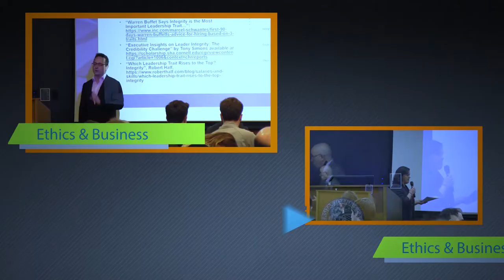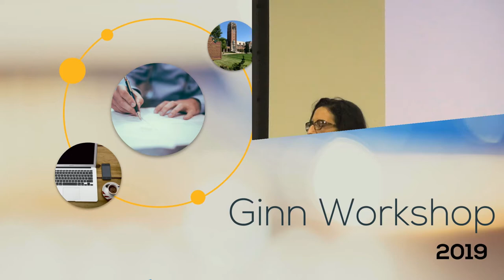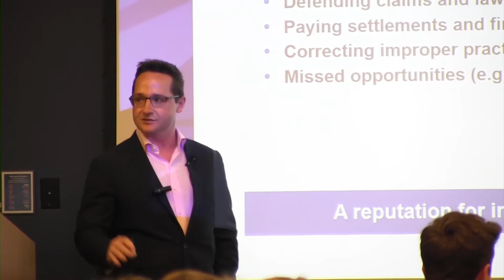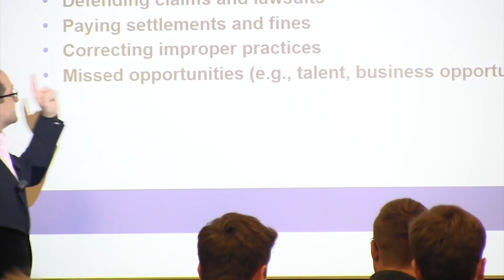Ginn Workshop V-3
Ginn Workshop